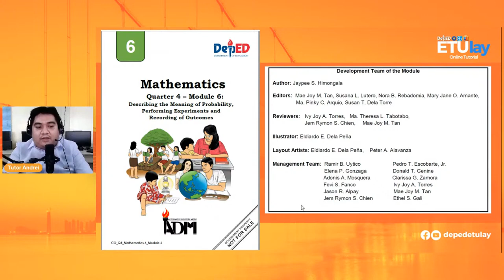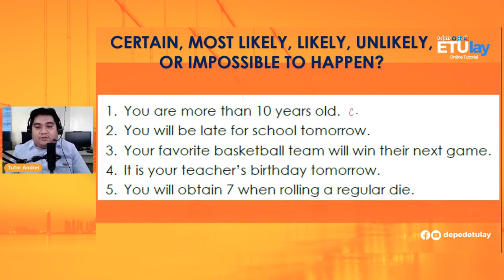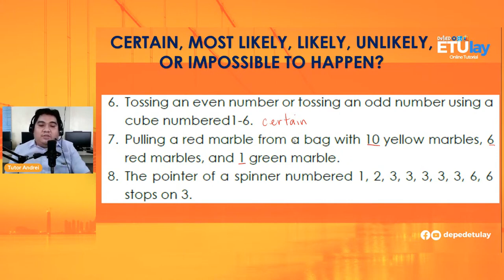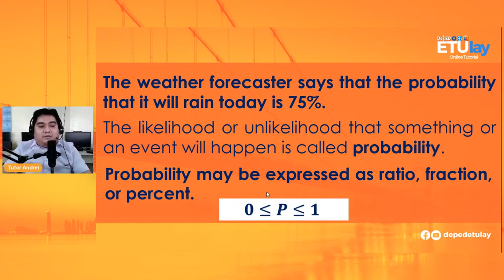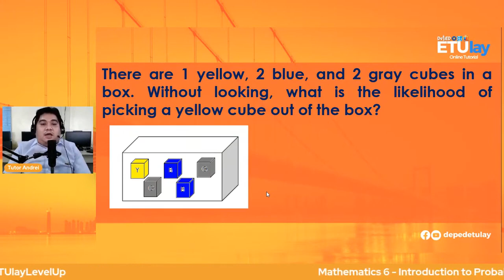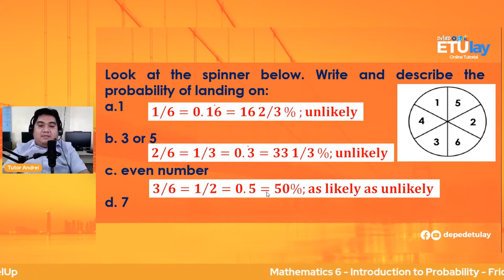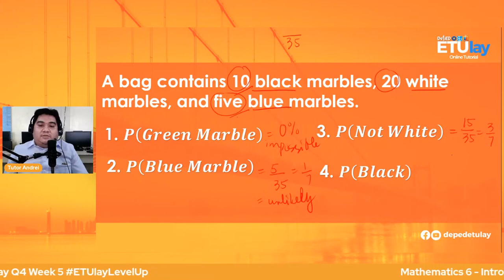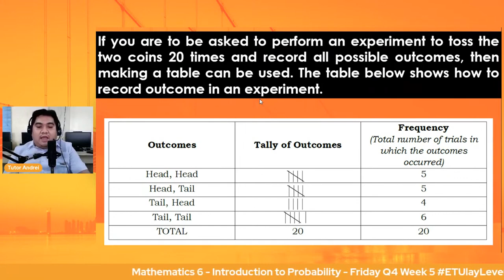INTRODUCTION TO PROBABILITY || Grade 6 Math Quarter 4 Week 5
Grade 6
Math 6
Quarter 4
Week 5